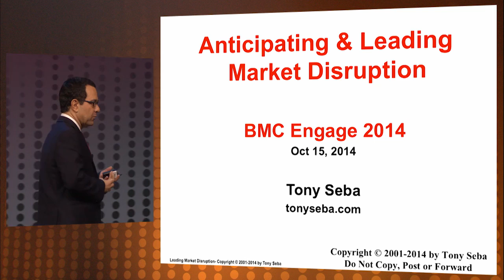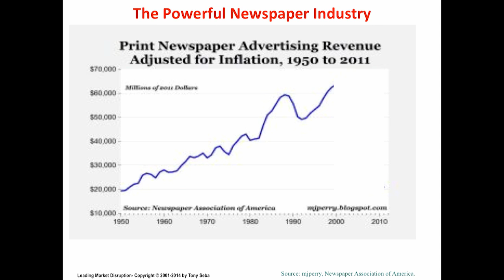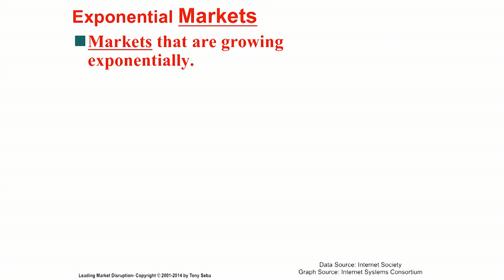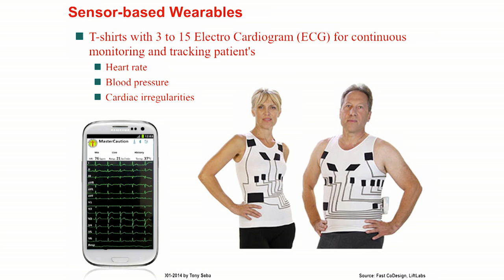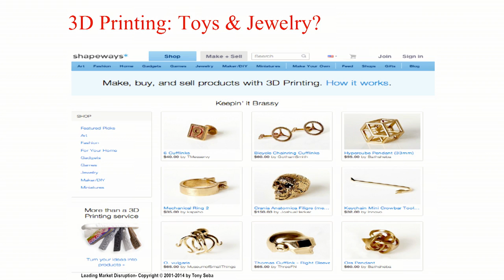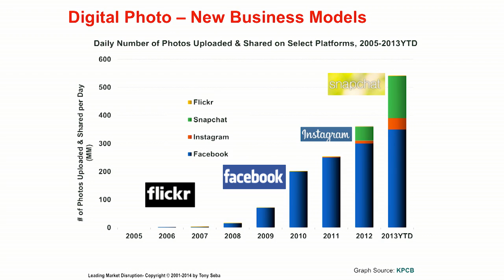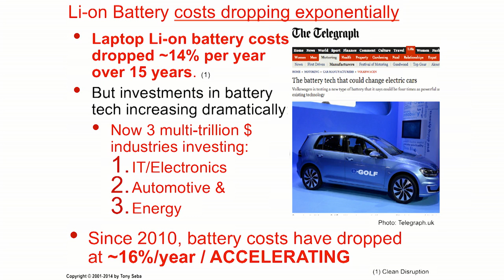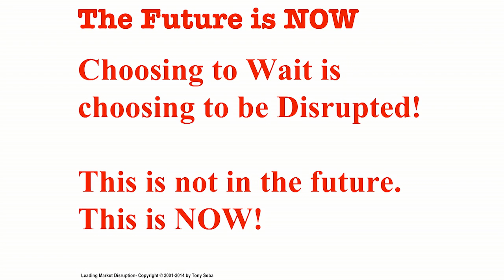Keynote - Anticipating & Leading Market Disruption - BMC Engage 2014 Closing Keynote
Tony Seba discusses how the exponentially improving technologies combined with business model and product innovations are going to disrupt and/or radically transform every business, market, and industry over the next 10-15 years.

This is the full video of Tony Seba's closing keynote at the BMC Engage 2014 conference. The topic: "Anticipating & Leading Market Disruption".